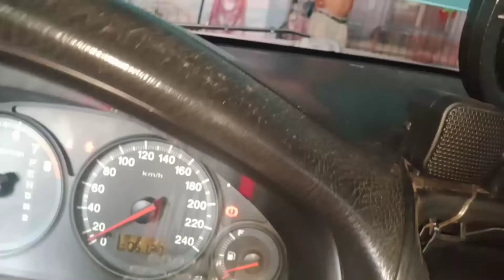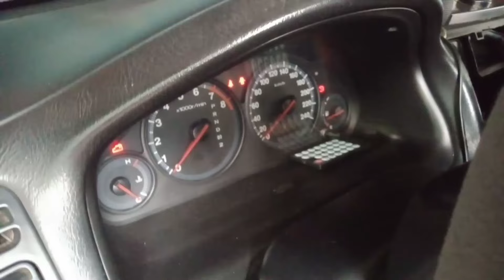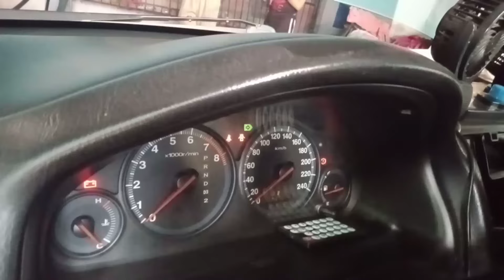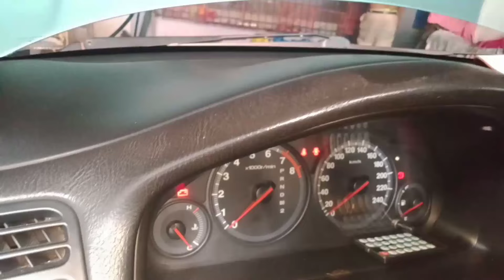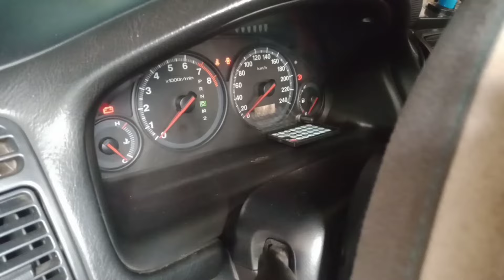Bagong Hazard Switch Di Mapagana ni Sir Ang Left and Right Signal,Napatawag sa Akin..